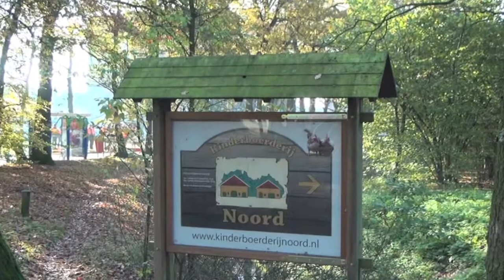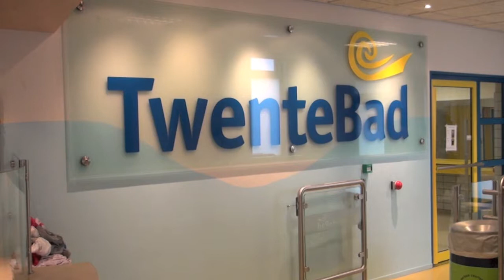Houtsnippers voor het Twentebad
Het Twentebad wordt verwarmd door een houtkachel. De houtsnippers komen onder anderen van de Kinderboerderij Noord in Enschede.